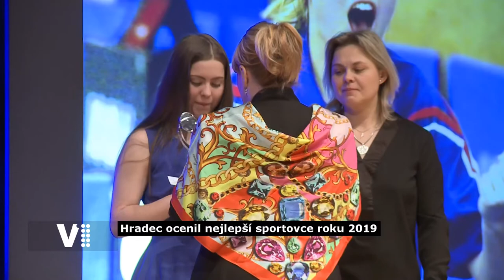Hradecký expres 8/2020